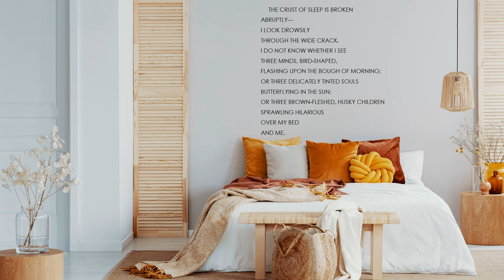"Matins" by Jeanne D'Orge (Read by Kareem Badreddine)